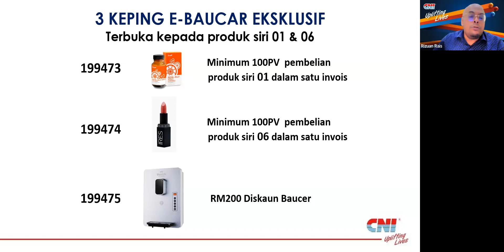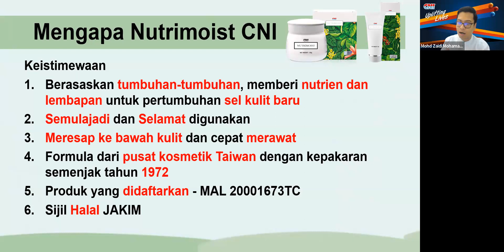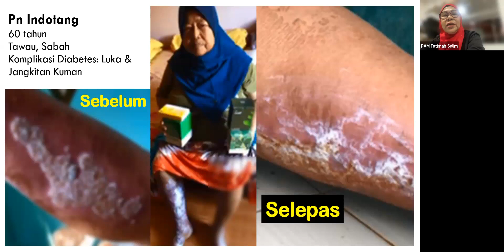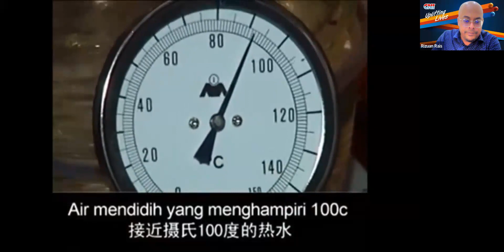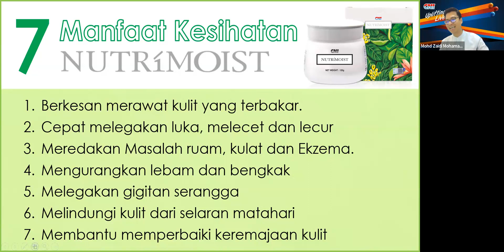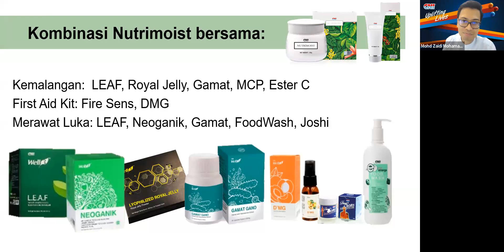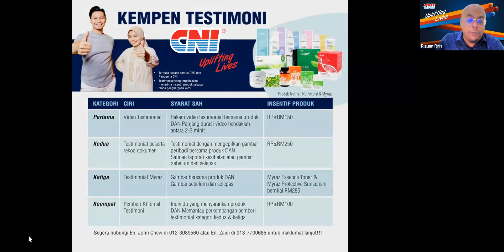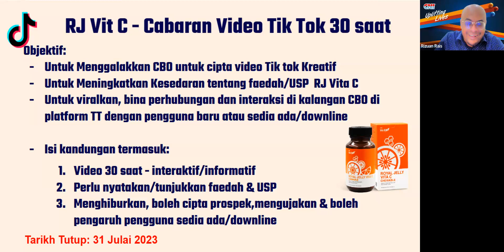eBLC Product Sembuh lebih Cepat dengan Nutrimoist 110723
bersama dengan pakar Pemakanan CNI, En Zaidi Mohamad dan tetamu jemputannya yang datang jauh dari Sabah, PAM Fatimah Salim dalam membicarakan tentang produk luar biasa CNI yang telah berada di pasaran lebih daripada 30 tahu iaitu Nutrimoist. Jom Tonton!